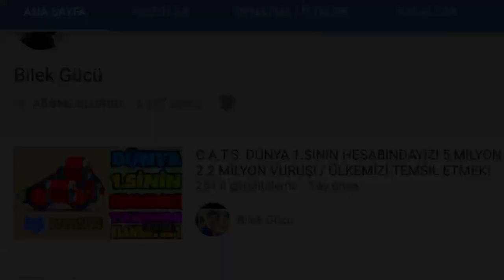BİRİ BU SİNSİYİ DURDURSUN! / 360 DERECE DÖNÜŞ! / YENİ SEVİYE!